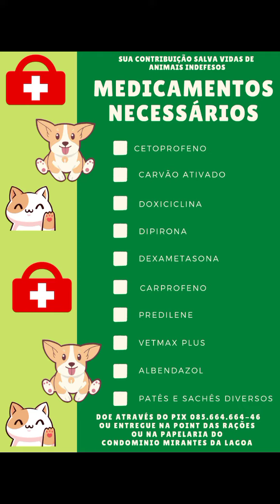Protetor de Animais. 9 jeitos de ajudar